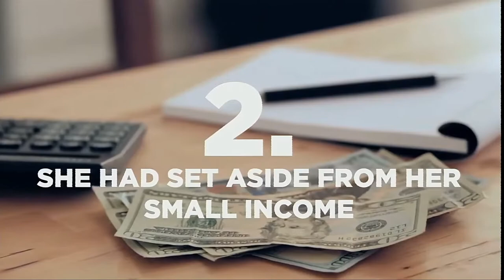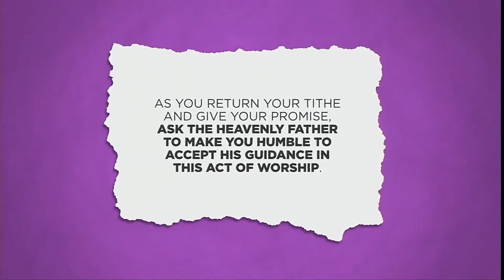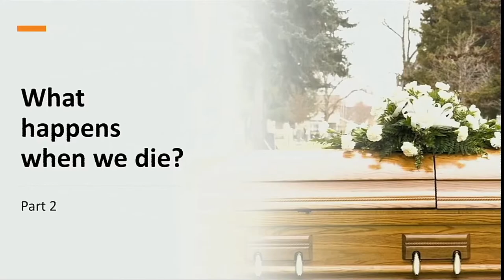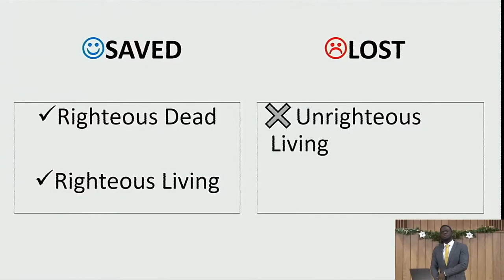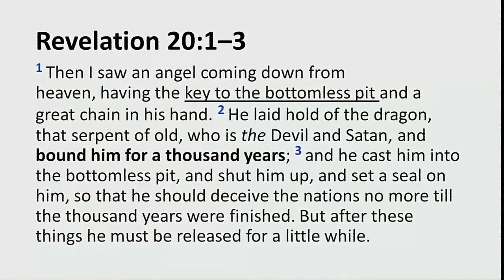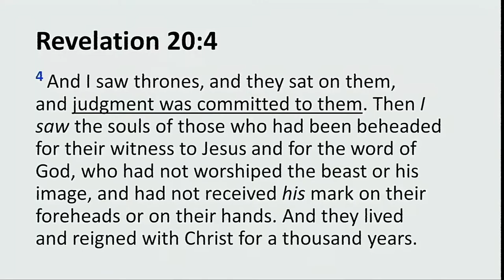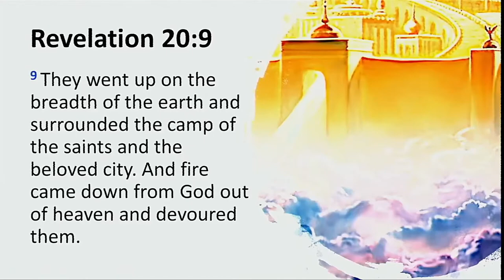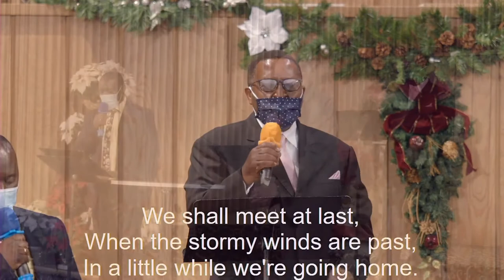December 12, 2020 - What Happens When We Die? - Part 2 by Pastor Roberson Dorelus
Worship with the Edmonton Central SDA Church Online as we listen to Pastor Roberson Dorelus.

The Topic of the Message is "The State of the Dead".  The Title of the sermon is  "What Happens When We Die? - Part 2"